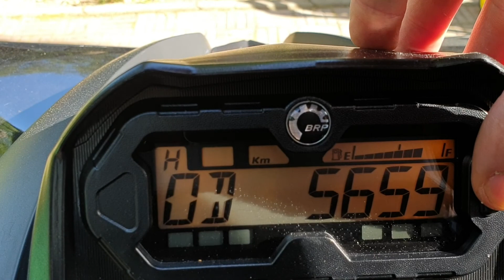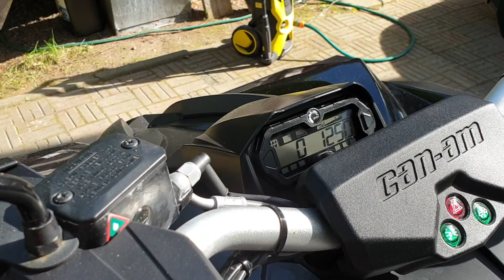CanAm Renegade 1000xxc Race build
Full HMF exhaust
PowerCommander V
AutoTune whit two O2 sensors
K&N Air filter
Behemoth tyres